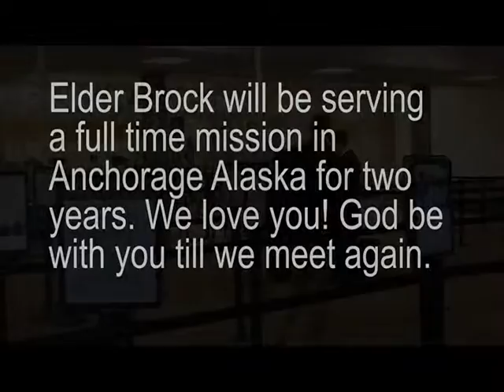Elder Brock Mission Farewell Tribute